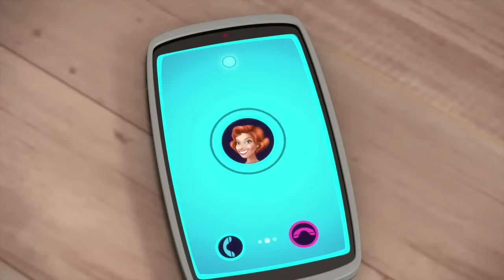Les aventures de Barbie ! | Barbie Compilation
Barbie & ses amis partent à l'aventure !